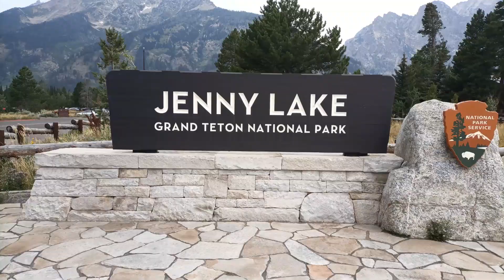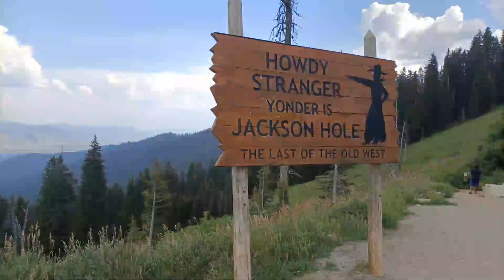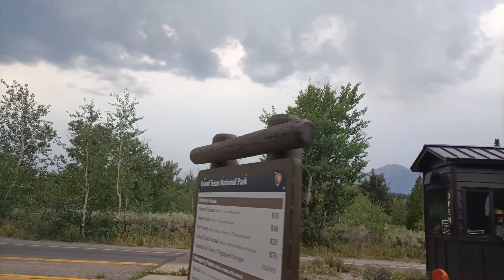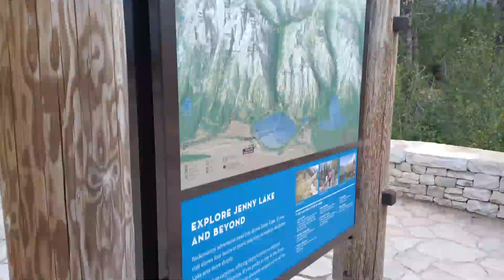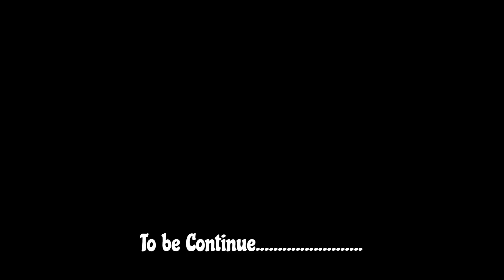Grand Teton -Jenny Lake & Jackson Lake এ কাটালাম ২য় দিন travel lake //Vlog-9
Grand Teton National Park is located in the northwestern region of the U.S. state of Wyoming.[
Grand Teton National Park is one of the ten most visited national parks in the U.S.
A 2005 study of the water quality of the lakes in Grand Teton National Park indicated that all the lakes in the park were still considered pristine and that they had not been impacted by air or water pollution

Instragram link